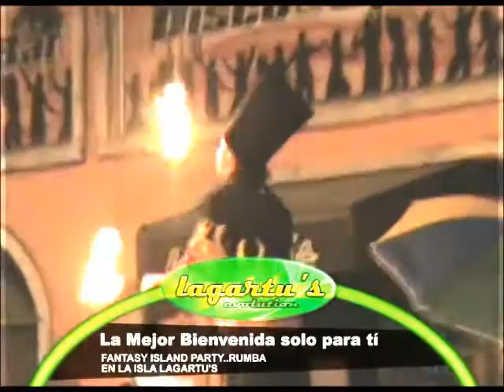LAGARTU'S EVOLUTION FANTASY ISLAND PARTY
MEGARUMBA EN LA ISLA LAGARTU¨S PUERTO PIRITU AÑO 2009